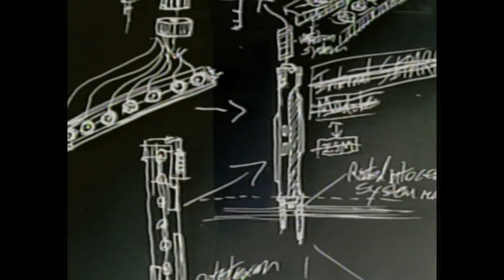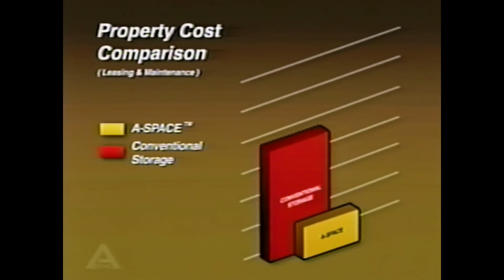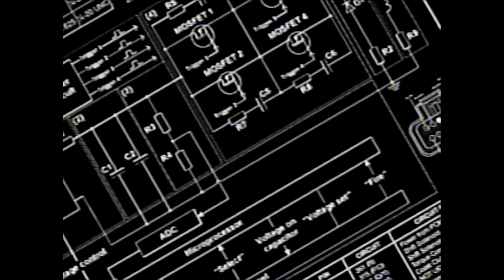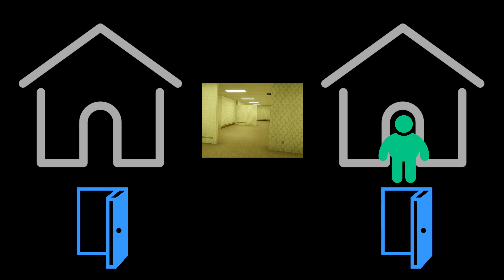La Technologie derrière les Backrooms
Merci d'avoir pris le temps de regarder la vidéo.

N'hésitez pas à me dire ce que vous pensez des Backrooms en commentaires et de l'analyse de la technologie dans cette vidéo !

Merci à  @wquadb pour la music de fin :)

0:00 Intro
0:46 KV31
1:40 Stockage Illimite
2:18 Écologie & Économie
3:39 Téléportation
4:34 Conclusion